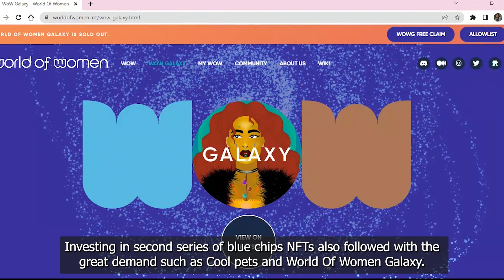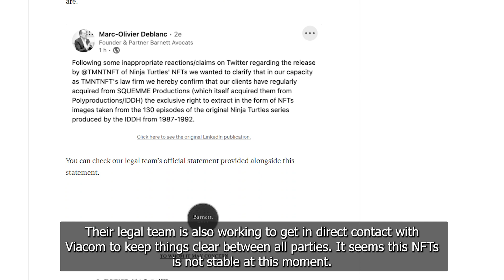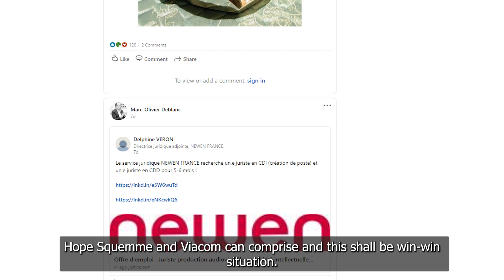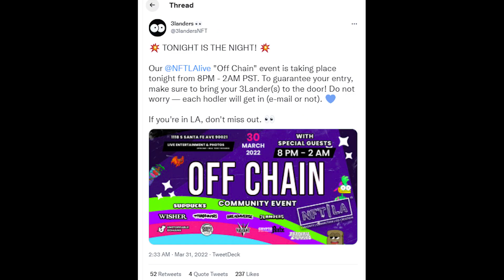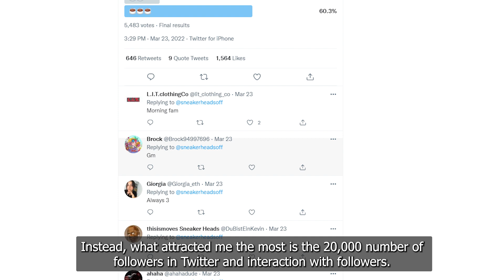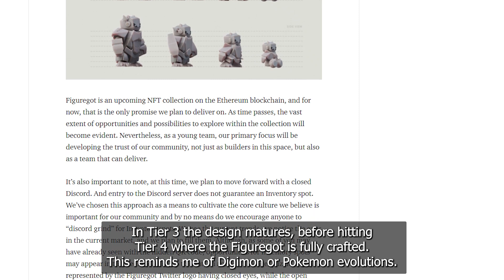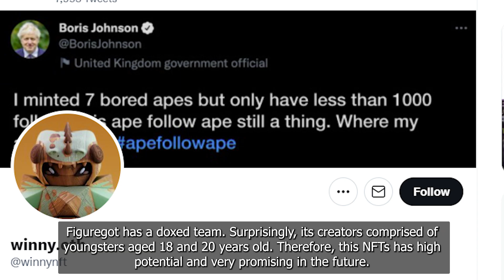New Upcoming NFTs Projects Releasing Soon Most Unique NFTs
Get Ready to Listen and Watch - New Upcoming NFTs Projects Releasing soon || Most Unique NFTs

Everything You're Going To Need To Catch Mega NFT Drops Anytime. Keep Up With The Best NFT Drops You Won't Want To Miss!

4 Best Upcoming NFT Projects - New NFT Drops 2022
1. TMNT NFT – The New Hyped NFT Project in 2022.

2. The Magus - Exciting new NFT Project .

3. Sneaker Heads - Upcoming Shoe Art NFT

4. Figuregot - Digital Art NFT Collection with different tiers .

Timeline
0:00 Introduction
0:45 TMNT NFT
2:19 The Magus
3:55 Sneaker Heads
4:55 Figuregot
6:13 Closing

Listen and watch this important video. I hope this video will be benefited you.
Suggest me more videos you all wanna see. I appreciate each and every one of you ❤️.